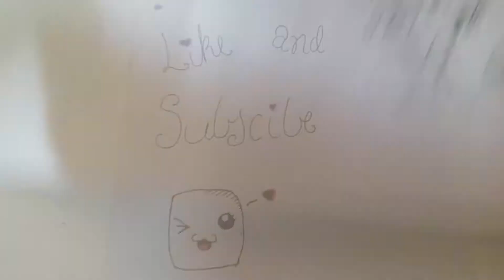Drawing Hatsune Miku (chibi version)